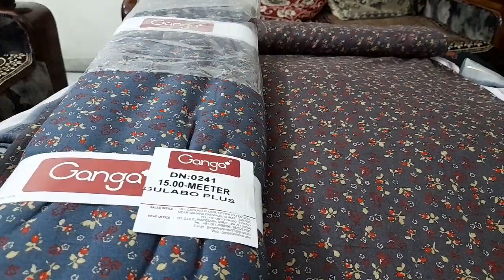rayon cotton cambric cotton muslin cotton only 700🏃‍♀️🏃‍♀️order on 9855361494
rayon cotton suit cambric cotton suit Muslim cotton suit
 Royal collection and boutique Rajpura